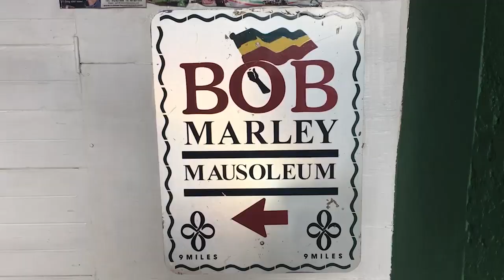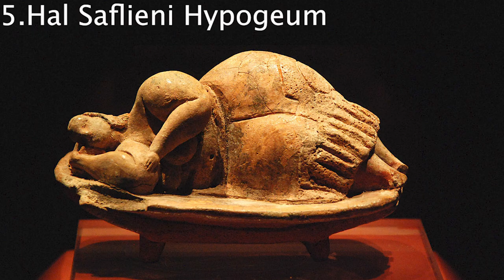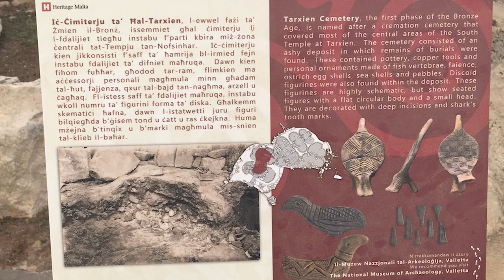10 REASONS WHY PEOPLE LOVE MALTA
This video will provide 10 REASONS WHY PEOPLE LOVE MALTA. These are not ALL the reasons why people love Malta and if you have a reason why you love Malta, put it in the comment section and I will make another video.

1. Vallatta: Malta's Elegant Capital
2. Island of Gozo
3. Hilltop Town of Mdina
4. Rabat
5. Hal Saflieni Hypogeum
6. Prehistoric Tarxien Temples
7. Blue Lagoon, Island of Comino
8. The Blue Grotto
9. Dingli Cliffs
10. Golden Bay Beach

Malta is an archipelago in the central Mediterranean between Sicily and the North African coast. It's a nation known for historic sites related to a succession of rulers including the Romans, Moors, Knights of Saint John, French and British. It has numerous fortresses, megalithic temples and the Ħal Saflieni Hypogeum, a subterranean complex of halls and burial chambers dating to circa 4000 B.C.